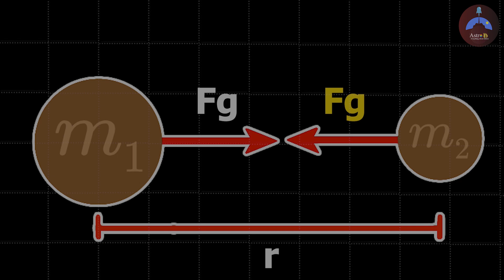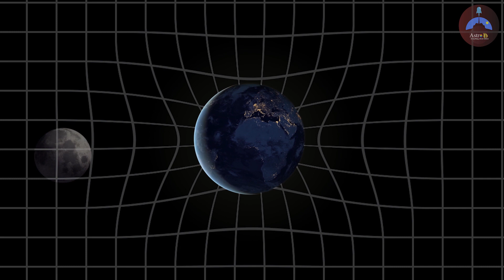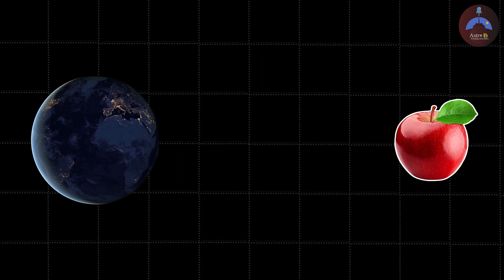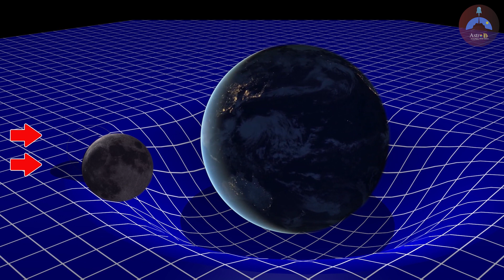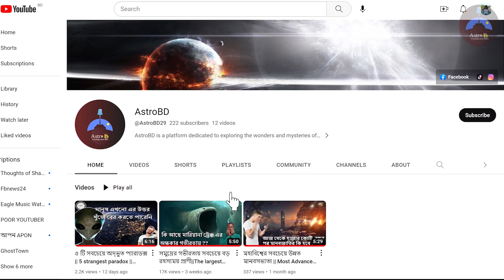যে আবিষ্কার বদলে দিয়েছে পদার্থবিজ্ঞান! মাধ্যাকর্ষণ কোনো বল নয় || Gravity is not a force || AstroBD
কোন একটা কিছু উপরের দিকে ছুড়ে মারলে সেটা আবার ফেরত মাটিতে কেন ফিরে আসে। এর পিছনে কারণ হল মাধ্যাকর্ষণ। আমরা  জানি  দুটি ভর বিশিষ্ট বস্তুর মধ্যে যে আকর্ষণ বল কাজ করে  তাকে মাধ্যাকর্ষণ বল বলা হয়। আর এই মাধ্যাকর্ষণ বলের কারণেই আমাদের সোলার সিস্টেমের সকল গ্রহ গুলো সূর্যকে প্রদক্ষিণ করে। কারণ সূর্য তার শক্তিশালী মাধ্যাকর্ষণ বলের মাধ্যমে সোলার সিস্টেমের সকল গ্রহ গুলোকে তার অরবিটে আবদ্ধ করে রেখেছে। মাধ্যাকর্ষণ বল খুব সিম্পল একটা বিষয় তাই না। কারণ আমরা সবাই জানি মাধ্যাকর্ষণ হল ভর সহ দুটি বস্তুর মধ্যে একটি বল মাত্র। সত্যিই কি তাই?? যদি বলি গ্রাভিটি কোন আকর্ষণ বল নয়। তাহলে গ্রাভিটি আসলে কি?? আজকে আমরা জানার চেষ্টা করব গ্রাভিটি আসলে কি??

If something is thrown upwards, why does it return back to the ground? The reason behind this is gravity. We know that the force of attraction between two objects of mass is called the force of gravity. And because of this gravitational force, all the planets of our solar system revolve around the sun. Because the sun holds all the planets of the solar system in its orbit through its strong gravitational force. Gravity is a very simple thing isn't it. Because we all know gravity is just a force between two objects with mass. Is it really so?? If we say gravity is not an attractive force. So, what exactly is gravity?? we will try to know what is gravity??